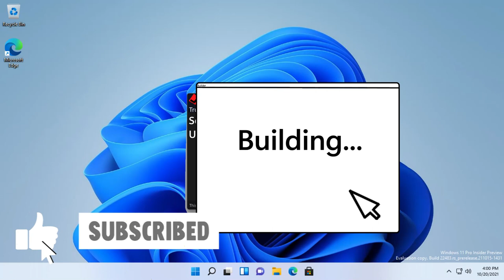[Spyass] Introducing Ratio Builder part 2 | The true ratio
It's just a concept, but I WISH IT WAS REAL.

[How powerful it is?]
It can destroy anything. Even MrDweller and his fanbase.

[Where is it available right now?]
ChromeOS and Windows. for ChromeOS, you should use Chrome Web Store to install it, find the Ratio Builder Chrome extension, and click the "Add to Chrome" button. For Windows, run the winget install Ratio-Builder-Dev command into PowerShell. Soon into Microsoft Store.

[About Ratio Builder]
This tool for Windows and ChromeOS can do anything, from teleporting you to destroying MrDweller! I'd like to ratio MrDweller, then destroy him this way. That's simple!
Current branch: Dev
Latest version: 0.10.5 - Bugfixes
Available editions: Professional, Personal. Professional is available only on Windows, while Personal is available on Windows and ChromeOS.